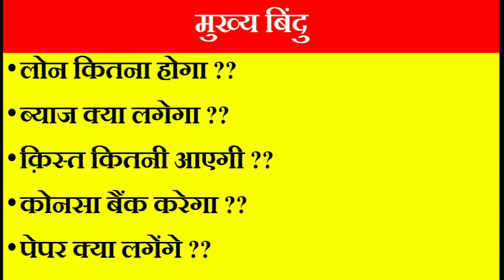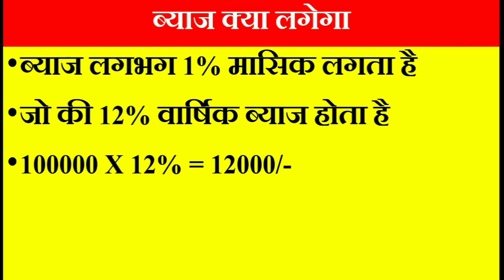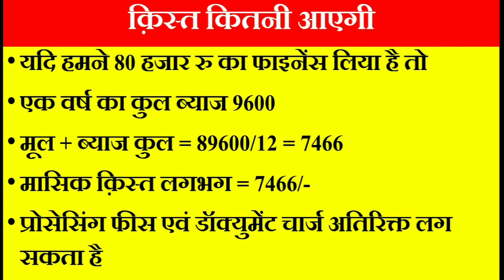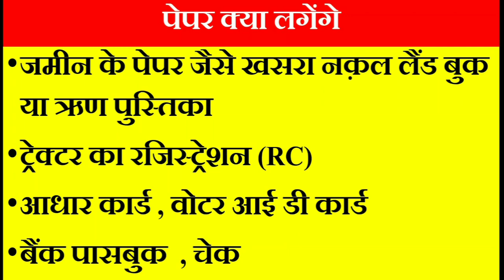रोटावेटर फाइनेंस ! Rotavator Finance ! रोटावेटर फाइनेंस कैसे होता है ? Rotavator Subsidy !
रोटावेटर फाइनेंस कैसे होता है ? Rotavator Subsidy

rotavator price details
for purchase of rotavator blade